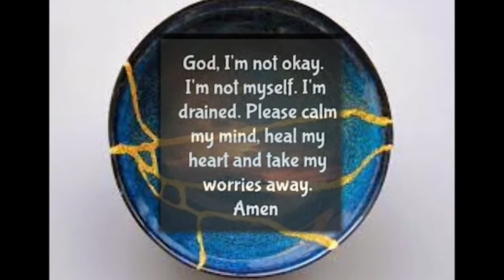4@4 - Creating Minds Series - Patrick Regan - It's Ok Not To Be OK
Creating Minds series with Patrick Regan "It's Ok Not To Be OK".